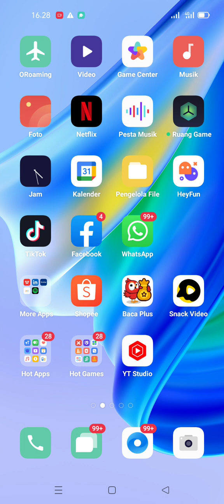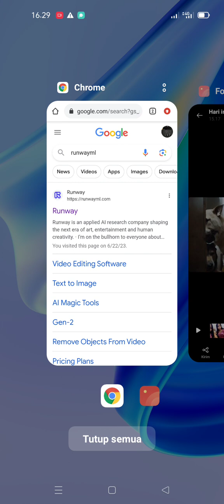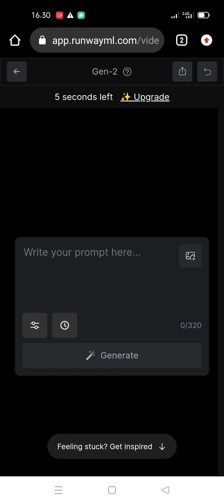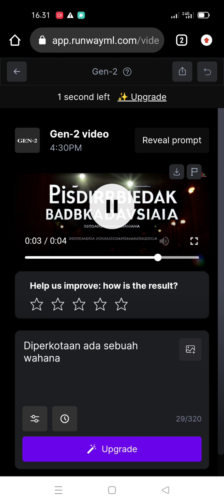terbaru ubah teks ke video belum banyak yg mengetahui